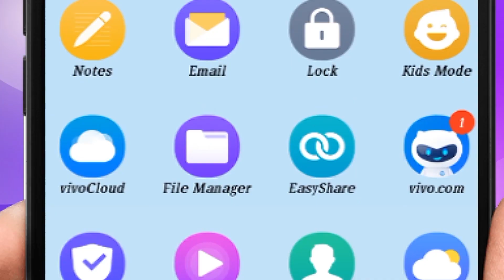WEAK SEX...987 in Dr Samaram Hindi Channel